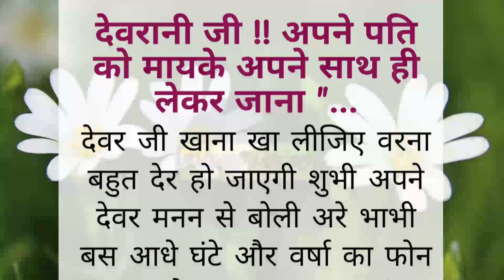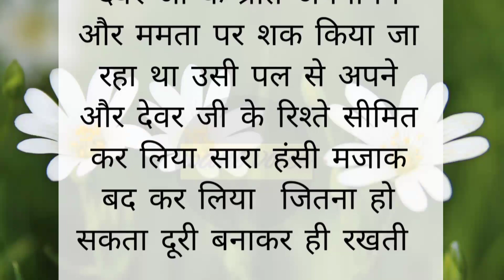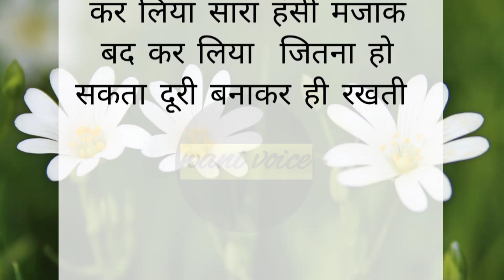देवरानी जी !! अपने पति को मायके अपने साथ ही लेकर जाना "/ lessonablestory /hindi story / wani voice